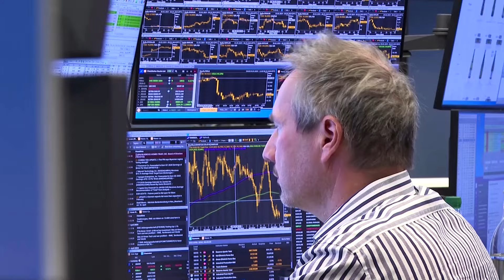TUI shares rise on return to Frankfurt bourse | REUTERS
TUI's shares rose as the German travel group marked its return to the Frankfurt Stock Exchange after 10 years with a primary listing.